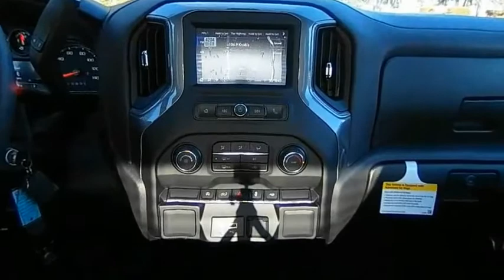2022 Chevrolet Silverado 1500 LTD CG167744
2022 Chevrolet Silverado 1500 LTD Custom

FUEL EFFICIENT 22 MPG Hwy/19 MPG City! Satellite Radio, Back-Up Camera, Tow Hitch, Alloy Wheels, Turbo, Rear Air, Power Liftgate. Custom trim. Warranty 5 yrs/60k Miles - Drivetrain Warranty;KEY FEATURES INCLUDEPower Liftgate, Rear Air, Back-Up Camera, Turbocharged, Satellite Radio.WHY BUY FROM USAt Mike Reichenbach Chevrolet, we can take care of all your Chevy needs, from finding the car that's right for you to keeping that car in excellent shape. We have an extensive inventory of new and used vehicles, along with a top-notch service center and a helpful and knowledgeable staff who are always happy to assist.Fuel economy calculations based on original manufacturer data for trim engine configuration. Please confirm the accuracy of the included equipment by calling us prior to purchase.